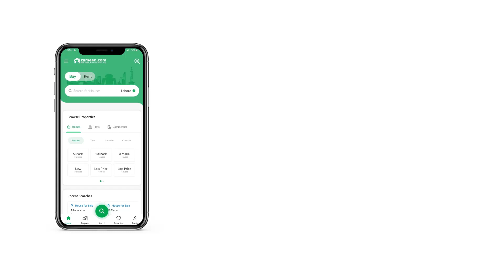5.6 MARLA HOUSE FOR SALE IN ROYAL CITY ISLAMABAD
5 Marla 1.5 Story Brand new Spanish House for Sale

Royal City Islamabad

Boring
Electricity
3 Luxury Bedroom with Attach Washroom
Tv Lounge
Kitchen
Car porch
1 Bathroom Under Stairs

Construction Details

A+ construction with video prove

STEEL. ittehad steel
Cement. fauji
BRICKS. Peshawari A quality
DOORWAY (). 16 gauge
MAINE GATE. total 16 gauge
WIRING. fast cable
PVC AND PPR. master fitting
TILE. time ceramics
WASHROOM TILES. time ceramics
MARBLE. boticina fancy and flower
STAIRS AND KITCHEN SLAP. tropical grinite
WOOD WORK. imported kail
KITCHEN. ZRK
WARDROBE. Elegance
PAINT. Berger and ICI

Note. fans and remaining sanitary will be installed before handover